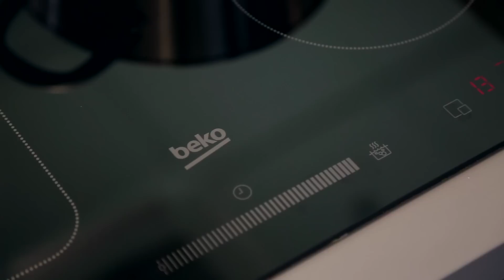Salade de pâtes en moins de 15 minutes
C'est l'été, saison des salades ! Christophe nous réalise aujourd'hui une salade de pâtes à l'italienne.

La recette :
- 200 g de pâtes
- 20 g de sel
- 1 salade (roquette, mesclun, batavia, au choix)
- 15 tomates cerises
- 4 tranches de jambon de Parme
- 20 g de parmesan
- 1 petit bouquet de basilic
- 4 tomates séchées

Pour la vinaigrette :
- 1 càs de vinaigre balsamique
- 1 pincée de sel
- 4 càs d'huile d'olive

Cuire les pâtes.
Couper les tomates cerise et le jambon. Effeuiller le basilic et le ciseler. Découper les tomates séchées en morceaux.
Préparer la vinaigrette en mélangeant le vinaigre avec l'huile, du sel et du poivre. Egoutter les pâtes et les mélanger avec la salade et les autres ingrédients. Parsemer de lamelles de parmesan et de pignons de pin torréfiés.

La cuisine de Marmiton est relookée par Conforama et équipée par Beko